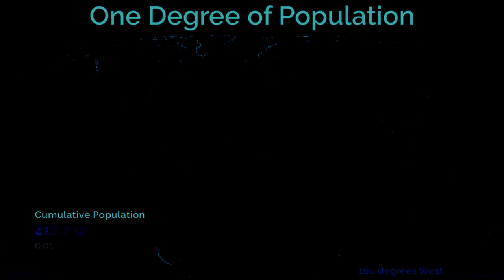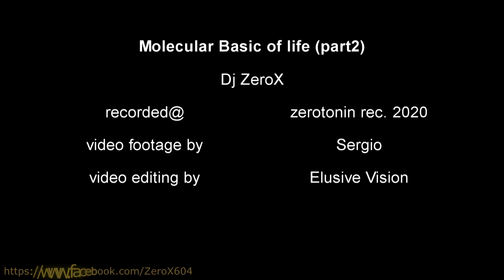Molecular Basic of life (part2) - Dj ZeroX